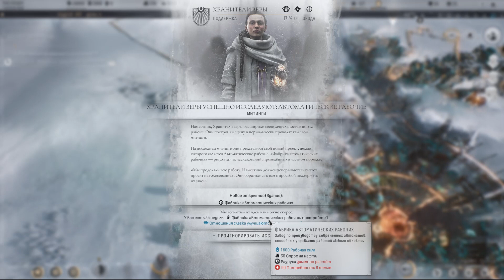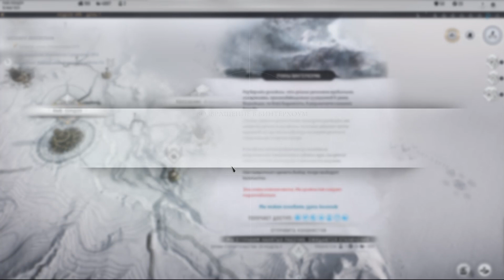Винтерхоум проклят? - Frostpunk 2 #10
Развивайте город в игре на выживание, действие которой происходит через 30 лет после того, как апокалиптическая Вьюга опустошила Землю. Во Frostpunk 2 вы будете противостоять не только бесконечной зиме, но и интригам в Совете.